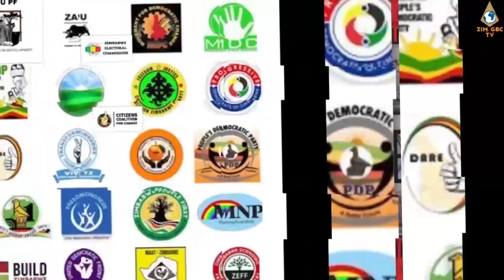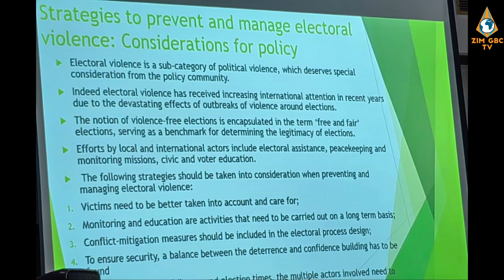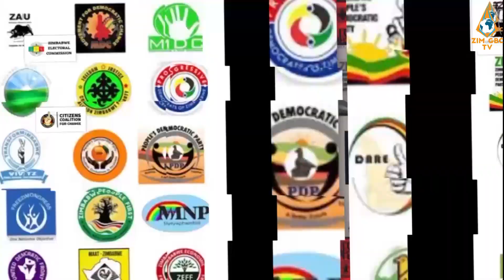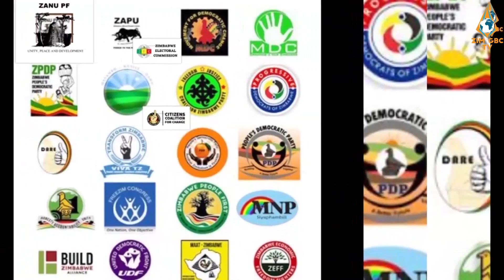Elections 263 PUBLIC RESEARCH INSTITUTE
Dr Gorden Moyo a former Minister of State Enterprises and Parastatals in Zimbabwe. He is currently a policy advisor to the Public Policy and Research Institute of Zimbabwe (PPRIZ), the organisation held an Indaba on Political Tolerance and invited Parties participating in the 2023 Harmonised elections